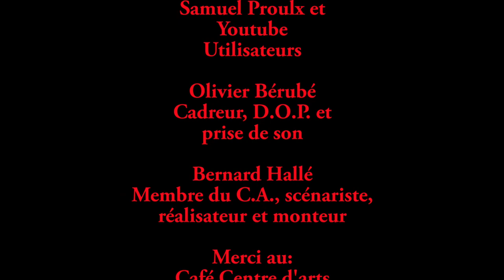Nouveau logiciel amélioré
D'une façon humoristique, cette vidéo imagine la façon dont les nouvelles versions des logiciels sont conçus. On y découvre les priorités des gestionnaires efficients et des tendances qui se répandent malheureusement de plus en plus dans notre société. Une des vidéos réalisées dans le cadre du Kino Kabaret 2016 de Kino Rive-Sud. Le Kabaret 2017 aura lieu les 29, 30 septembre et
1er octobre à Boucherville.